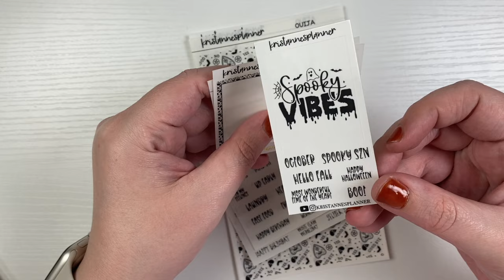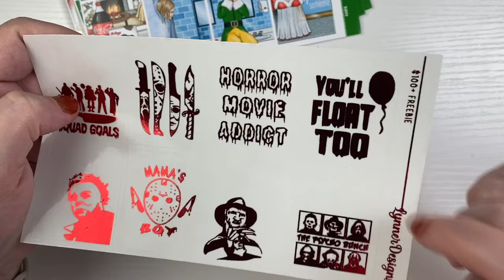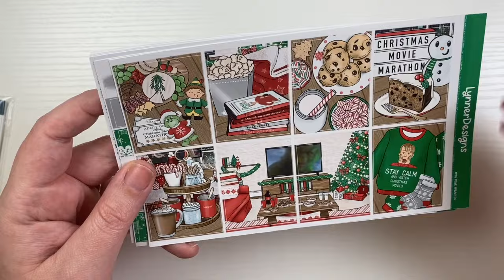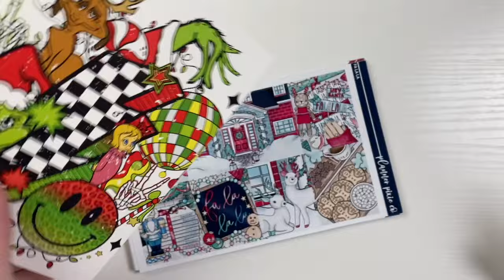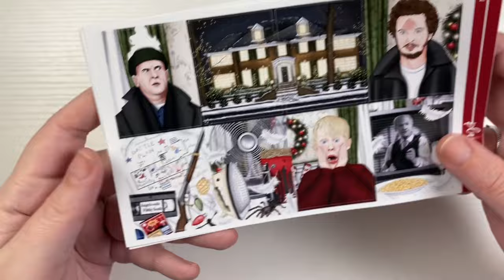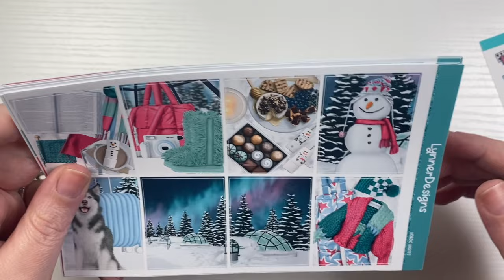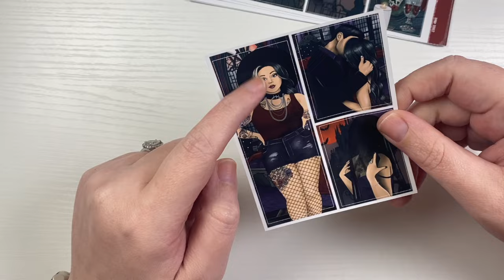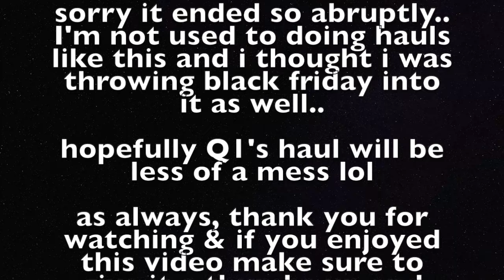Planner Sticker Haul | Q4 2023 | Ft. Caress Press, @lynnerdesigns , & More!